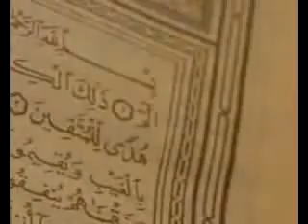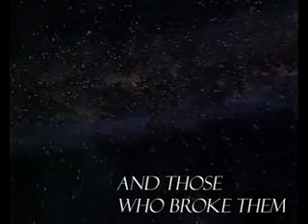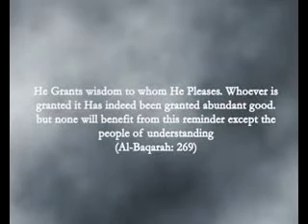Al Maghrib Institute l Breach of Covenant Trailer 2009